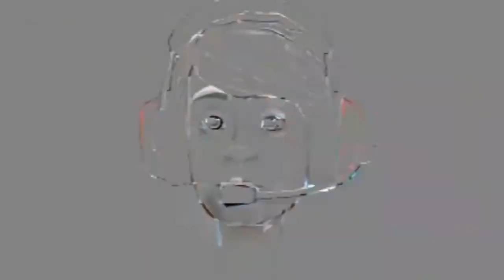Stepbro, I'm home! (ANIMATION)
I made this and died laughing!